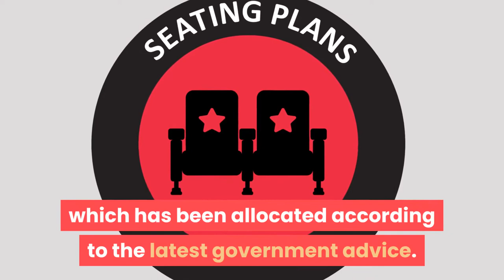Frankston Arts Centre | COVID-Safe plan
2020 was certainly a showstopper, so we have implemented a COVID-Safe plan that we ask you to comply with when visiting the Frankston Arts Centre.

We want to keep our audiences, performers, crew and staff safe and healthy so we can enjoy arts, entertainment and events together! Thank you for your continued support of the Frankston Arts Centre – we can’t wait to welcome you back.